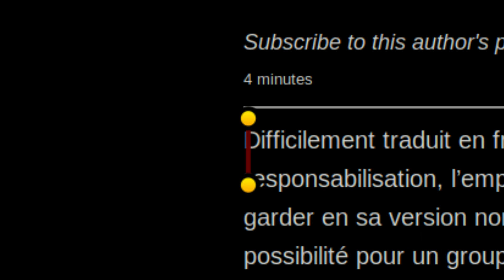[Nouvelle fonctionnalité du PC à Accès Universel] Le suivi vocal/visuel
Découvrez la fonctionnalité " Suivi vocal/visuel " qui encadre visuellement le texte lu par le retour vocal sur le PC à Accès Universel d'HYPRA.